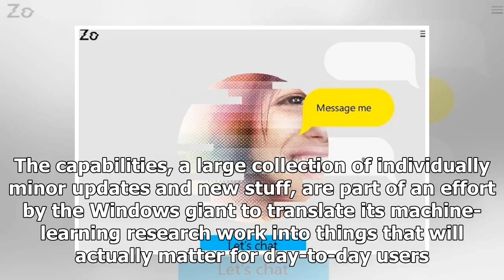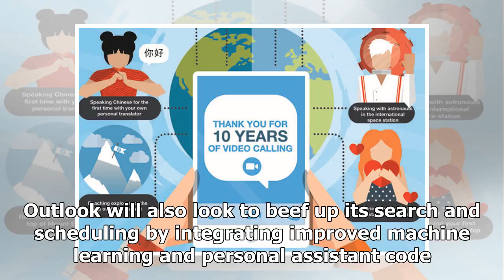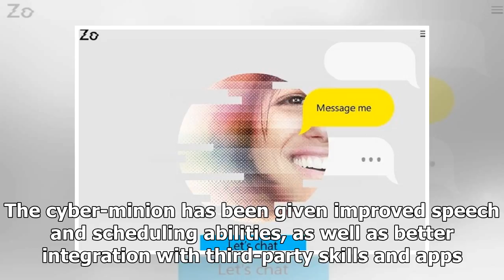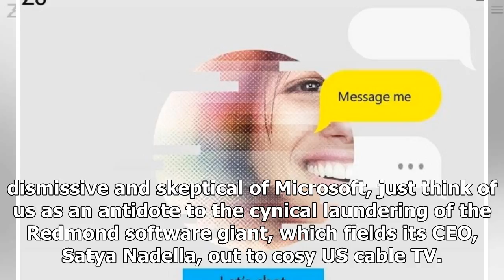[Breaking News]Please, please, c'mon, just... please, pretty please, just, like, please use our ai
[Breaking News]Please, please, c'mon, just... please, pretty please, just, like, please use our ai – microsoft
Microsoft has bunged a load of AI-powered features into its software – from Azure and Office 365 to ...